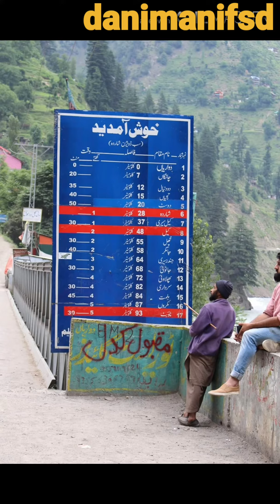Tour Kalam & Kashmir